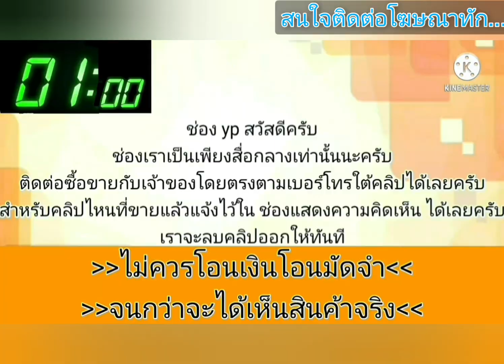ขายด่วน 🎀🎉49,000 บาท👍รถพร้อมใช้ เครื่องเกียร์ d⭐ช่วงล่างแน่น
2004 Nissan .
฿49,000

Vๅย นิสสัน นีโอ เครื่อง1600cc ปี2004 เกียร์ออโต้ เครื่องเกียร์ดี ช่วงล่างดี สีสวย แอร์เย็น ภาษีไม่ขาด ภายในสวย มีตำหนิแค่เบาะขาดนิดหน่อย รถพร้อมใช้งาน เล่มเอกสารครบพร้อมโอนค่ะ
รๅคๅ49,000
.ลองดู สินค้าอื่น